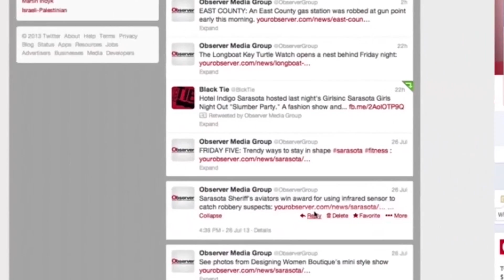PREVIEW: Black Is The Color Of My Voice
Actress and playwright Apphia Campbell gives a preview of a song from her production "Black Is The Color Of My Voice." The show based on Nina Simone's life runs through June 22 at Westcoast Black Theatre Troupe. For more, visit YourObserver.com.